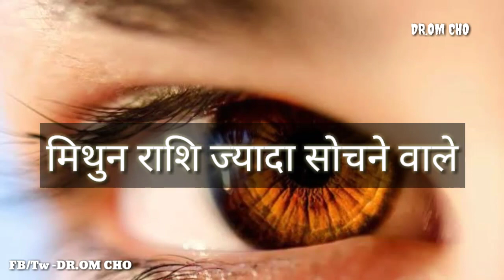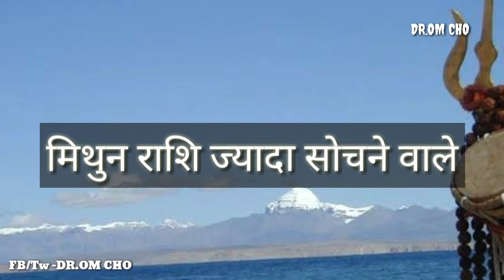मिथुन राशि ज्यादा सोचने वाले | Mithun Rashifal | Gemini Horosocpe | Mithun Rashial